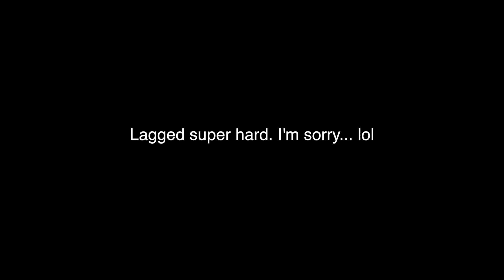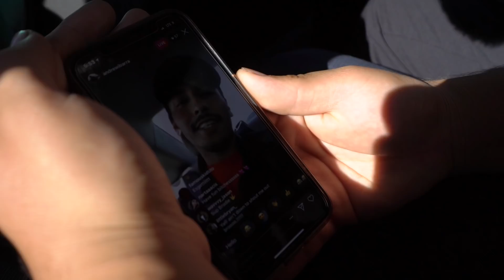PLAYING BASKETBALL WITH A WORLD FAMOUS ATHLETE + BIRTHDAY VLOG!!! (FINALLY MET HIM)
In today's video we play some ball with Eli Harold, and we also celebrate David's birthday! Just going with the flow like the old times! Hope y'all enjoy this one!